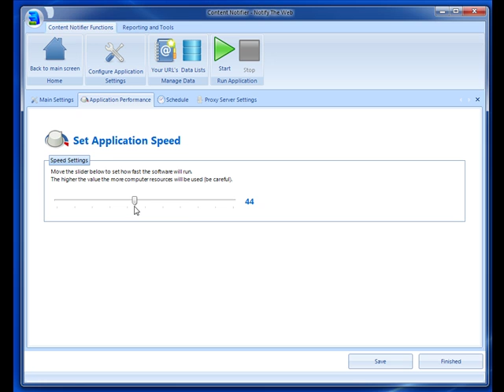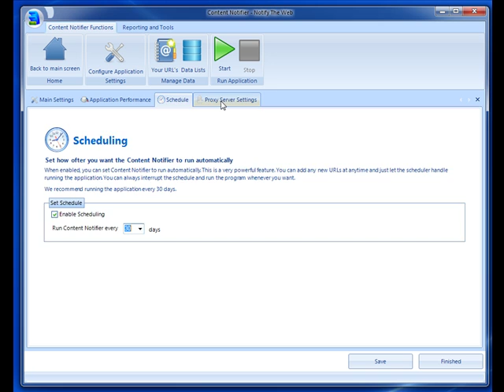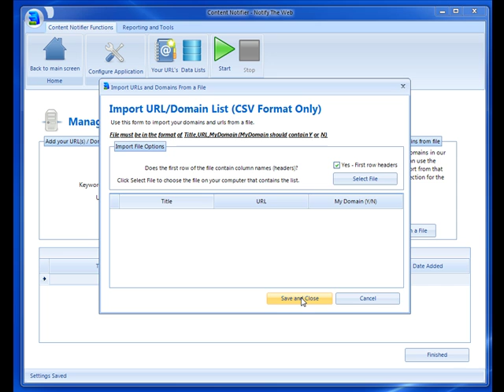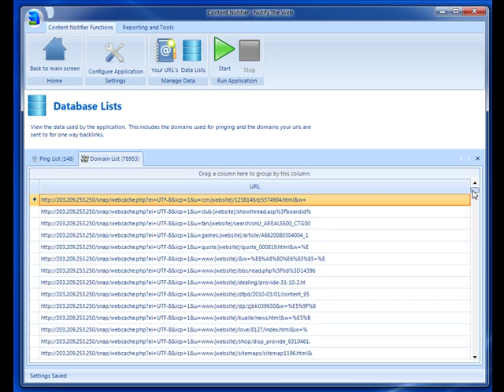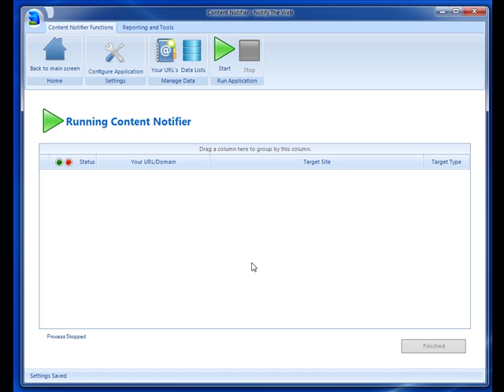Content Notifier Walkthrough video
Watch as I take you on a brief wakthrough of Content Notifier SEO software.  Watch how simple it is to get your sites indexed and backlinked quickly. for more information.